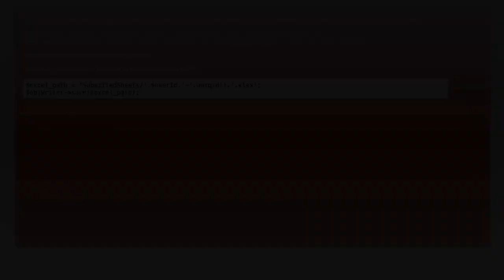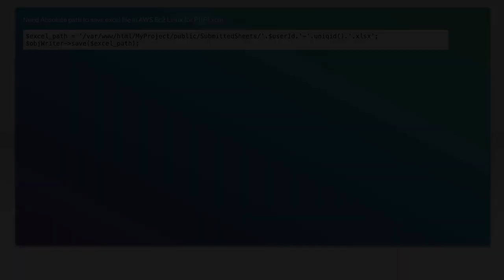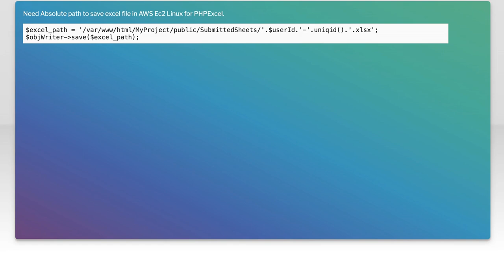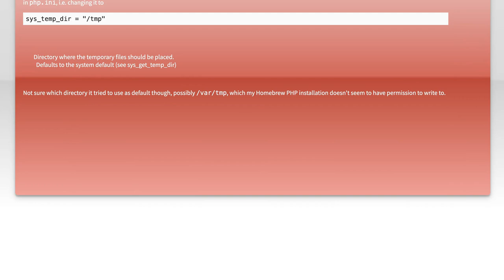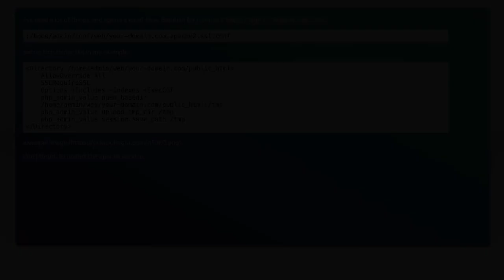ZipArchive::close(): Failure to create temporary file in AWS EC2 Linux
php: ZipArchive::close(): Failure to create temporary file in AWS EC2 Linux

Related to: php, linux, amazon-web-services, amazon-ec2